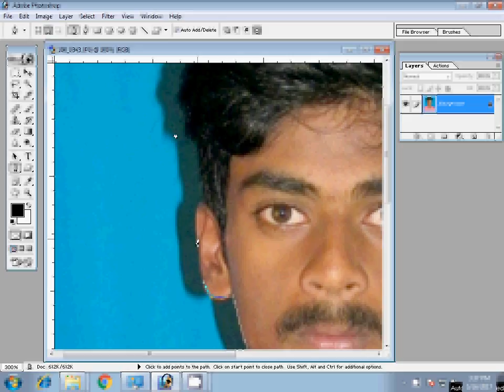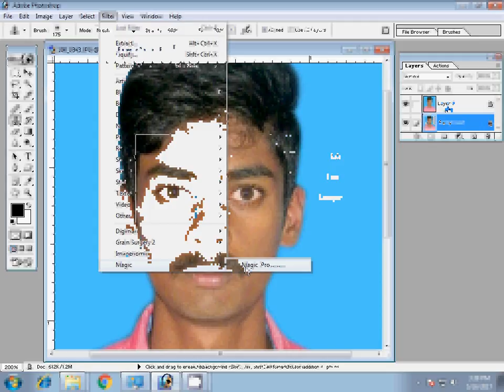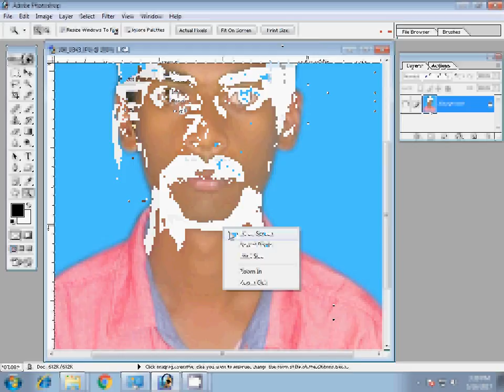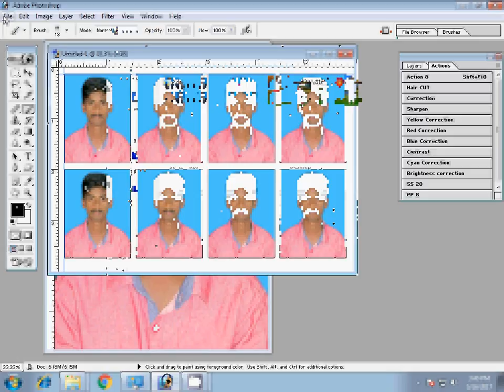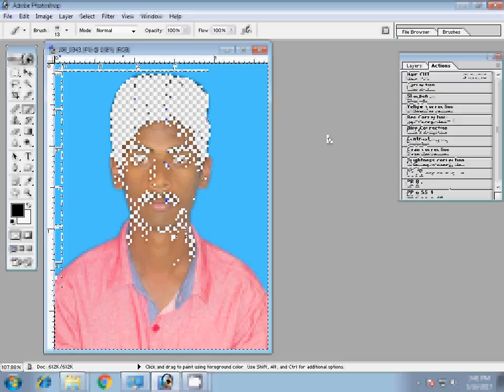Adobe Photoshop Tutorial passport photo in photoshop